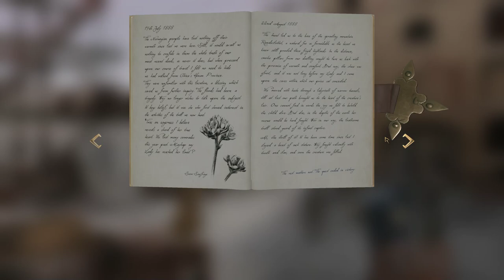Dance of Death: Du Lac & Fey Walkthrough Part 1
In this first episode of our series, Du Lac and Fey are in dire need of money. they don't have anything to eat and they also have to pay the rent..

They would be in a better spot, if Du Lac hadn't given the money they earned from their previous investigation, to a villager with a broken cart...

Things might change now, since all of a sudden, they hear a cry for help from outside...and their new investigation begins...